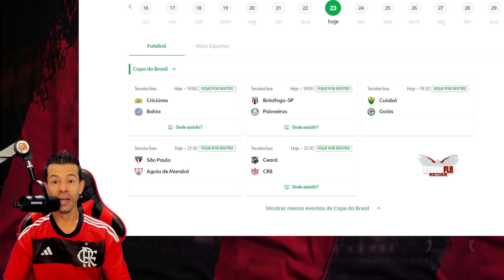FLAMENGO VENCE O AMAZONAS SEM DAR SHOW! OLHA O QUE A IMPRENSA FALOU...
Assunto do vídeo, Amazonas 0x1 Flamengo, Copa do Brasil.

Everton Cebolinha
pedro
flamengo campeão
Arrascaeta
De La Cruz
Matías Viña
Carlinhos